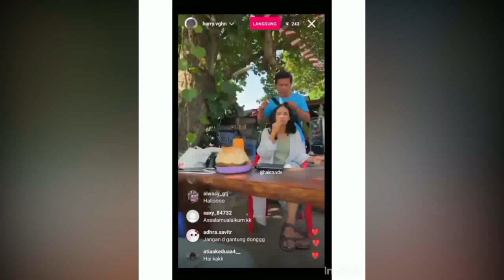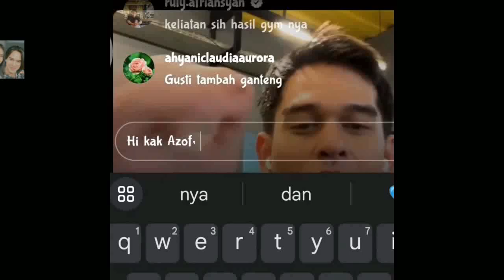Tepat Hari Ini ! Rangga Azof Dan Caiitlin Ungkap Keinginan Ingin Menikah